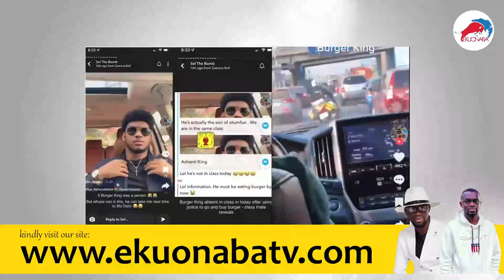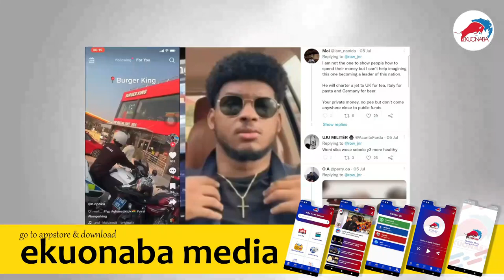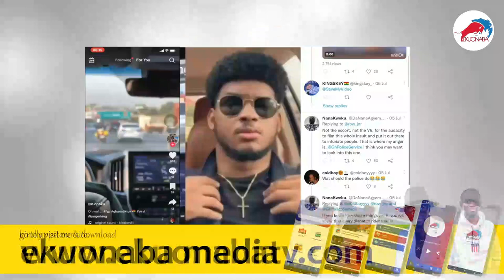Rich kid get's Police Escort to buy a burger